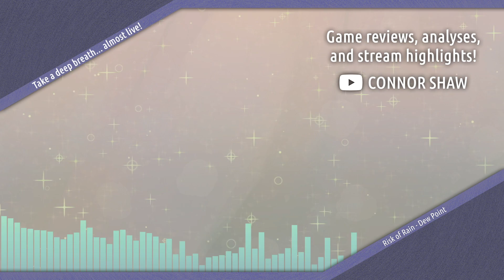Connor's Coffee Convo 7